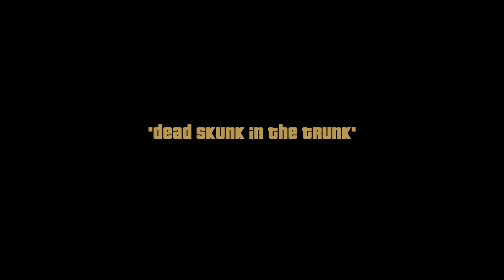Grand Theft Auto 3 Trilogy Definitive Edition Part 6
Bugs